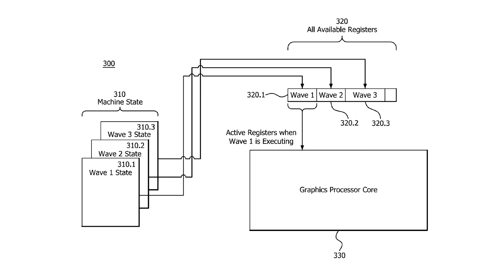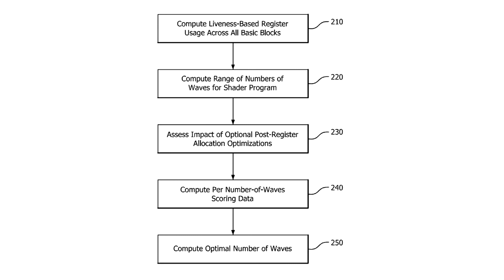AMD Patents a New Method for GPU Instruction Scheduling